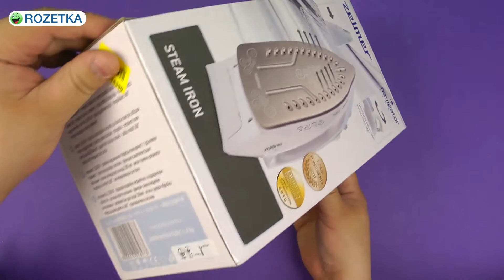Распаковка ZELMER ZIR 1135 T